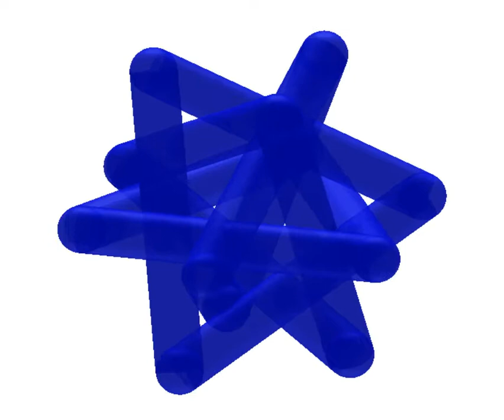삼각형의 오더리 탱클 II(Orderly Tangle II of Triangles)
삼각형의 오더리 탱클 II(Orderly Tangle II of Triangles) gif